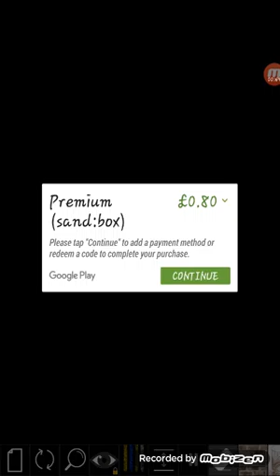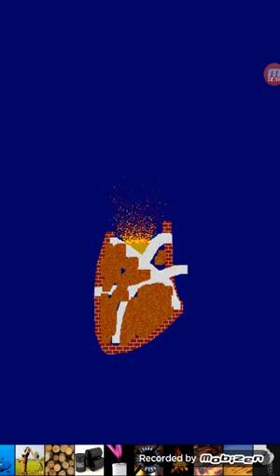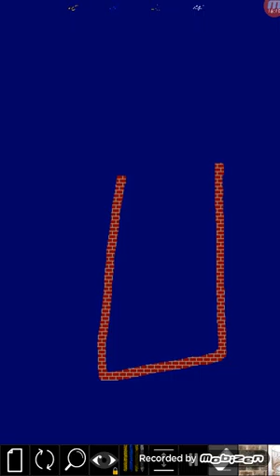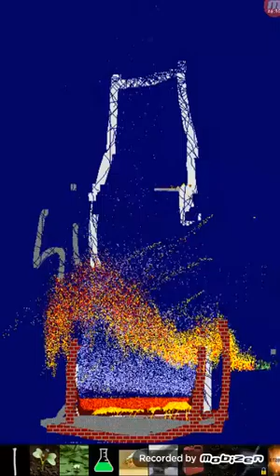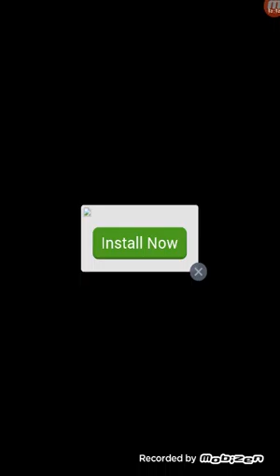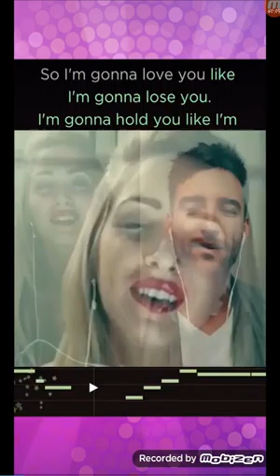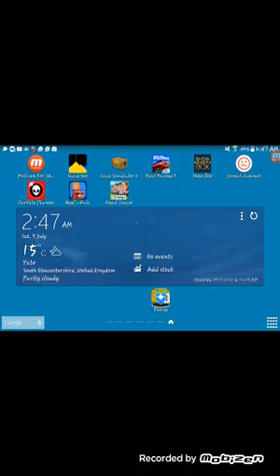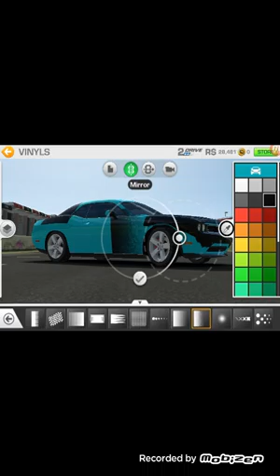Hour long special